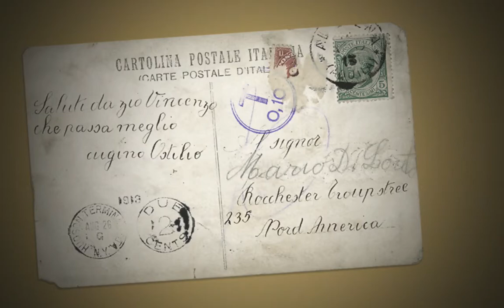Montana 2011.mov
What a great time with great friends!